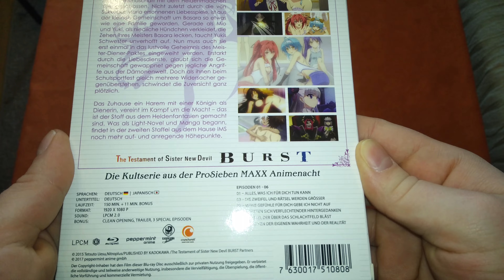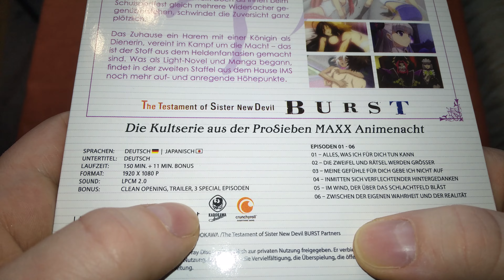Unboxing The Testament of Sister New Devil Burst Directors Cut Volume 1 [ deutsch - german ]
Toll das jetzt auch endlich die 2. Staffel erscheint.

Links:

Auf Amazon bestellen